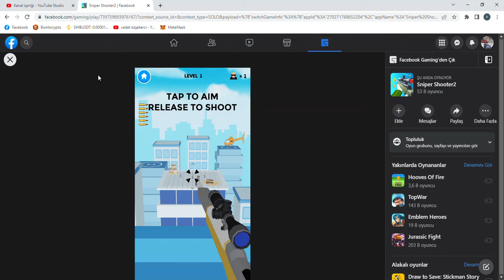Sniper Shooter2 Facebook Google Chrome 2022 09 12 19 22 45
If there are game videos you want, I try to play in the summer.
for now, we will come together with different videos as the game progresses.hayat nature life food migration adventure..

İSTEDİĞİNİZ oyun videoları varsa yazın oynamaya çalışırım.
şimdilik oyun ilerledikçe farklı videolarla birlikte olucaz.hayat doğa yaşam yemek göç macera.